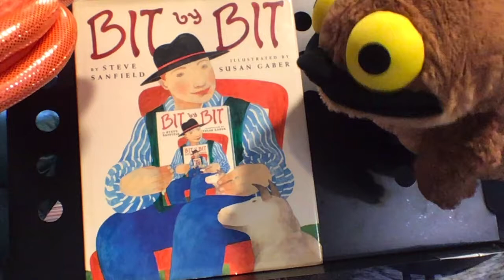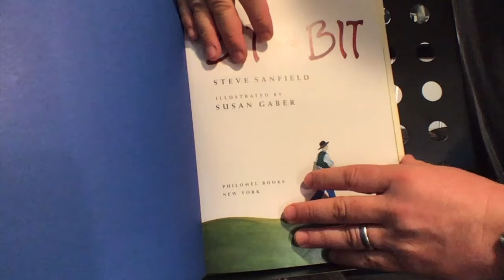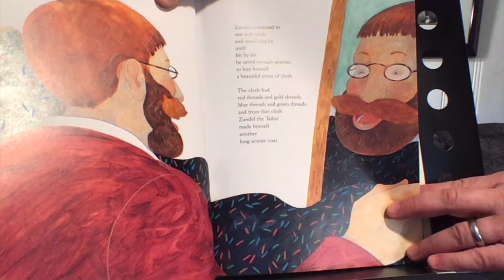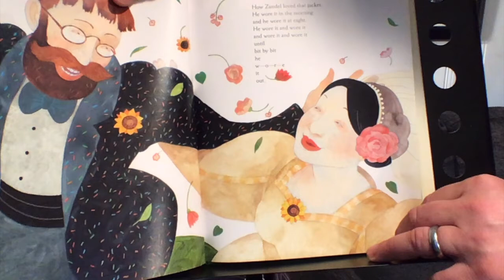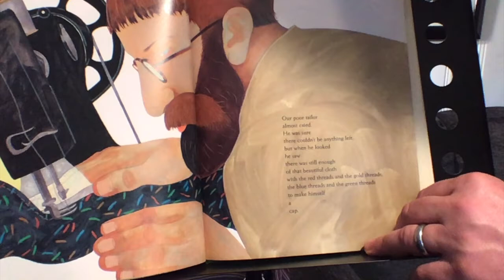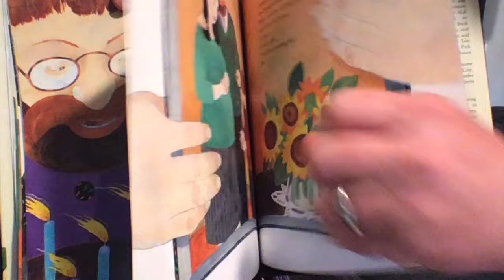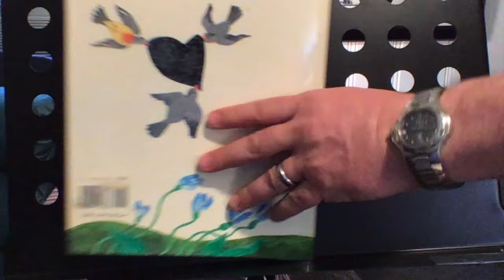Gomer and Louie tell Bit by Bit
In this video, Hazzan Glantz along with Gomer and Louie ready the book Bit by Bit by Steve Sanfield.

All of our videos now have subtitles! Click on the Closed Caption button to see them